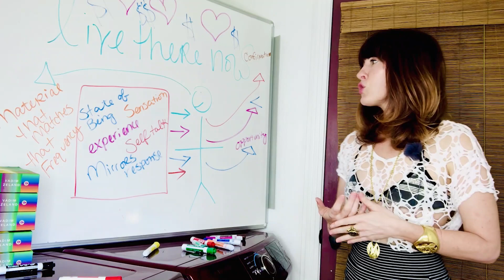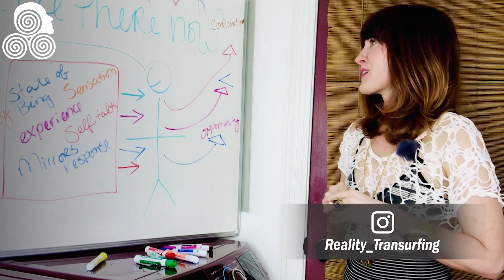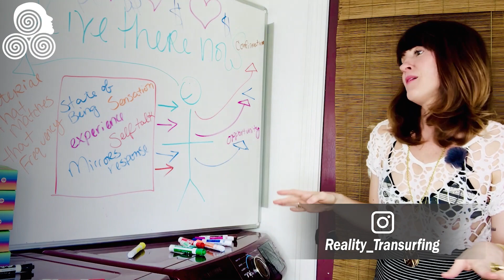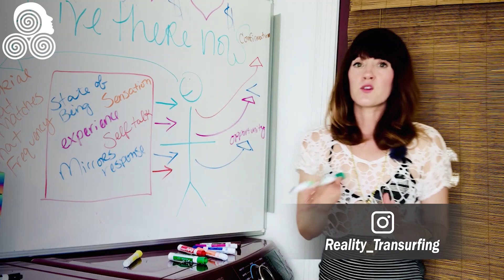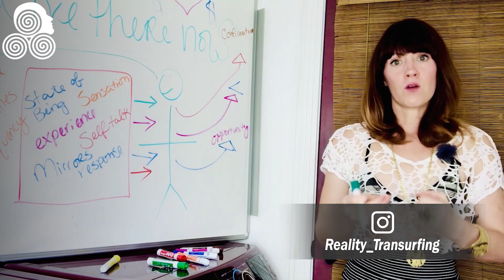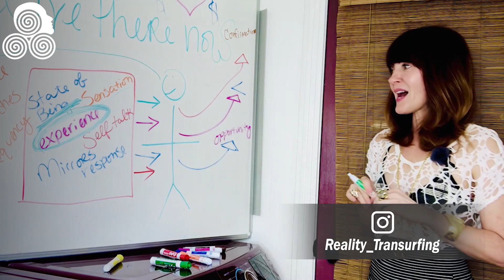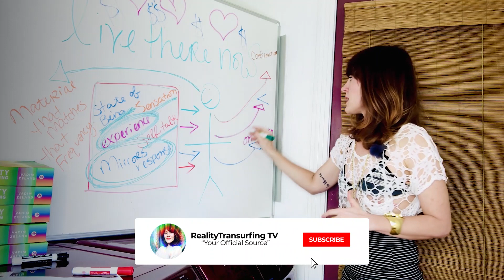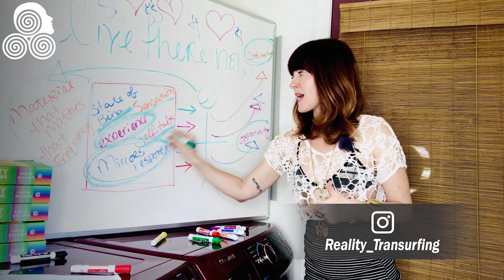How to Create Exponential Results w/ Reality Transurfing